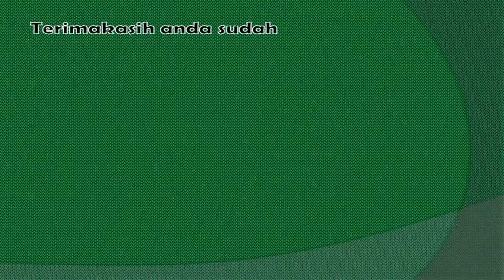RUSIA ANCAM SERANG NATO BILA KIRIM PASUKAN PERDAMAIAN KE UKRAINA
Perang Rusia-Ukraina adalah perang yang sedang berlangsung terutama yang melibatkan Rusia, Belarusia, dan pasukan pro-Rusia di satu sisi, dan Ukraina di sisi lain. Konflik bersenjata dimulai pada Februari 2014 setelah Euromaidan, berpusat pada status Krimea dan bagian Donbasss, yang diakui secara internasional sebagai bagian dari Ukraina. Konflik tersebut mencakup pencaplokan Krimea oleh Rusia (2014), Perang Donbasss (2014–sekarang), insiden angkatan laut, perang siber, dan ketegangan politik. Setelah penumpukan militer Rusia di dekat perbatasan Ukraina pada tahun 2021. Rusia meluncurkan invasi besar-besaran ke Ukraina pada 24 Februari 2022